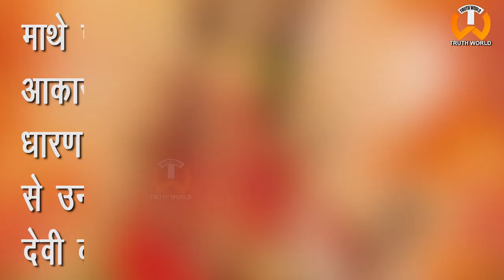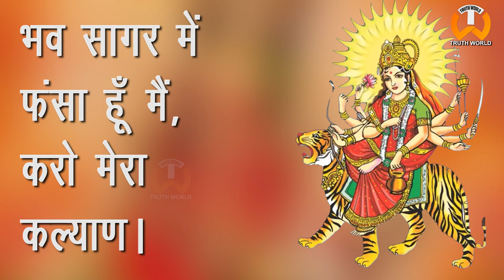दिव्य शक्ति की स्वामिनी मां चंद्रघंटा नवरात्रि के तीसरे दिन मां चंद्रघंटा का पूजन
शारदीय नवरात्रि का शुभारंभ
प्रतिपदा (मां शैलपुत्री): 26 सितंबर 2022
द्वितया (मां ब्रह्मचारिणी): 27 सितंबर 2022
तृतीया (मां चंद्रघंटा) 28 सितंबर 2022
चतुर्थी (मां कुष्मांडा): 29 सितंबर 2022
पंचमी (मां स्कंदमाता): 30 सितंबर 2022
षष्ठी (मां कात्यायनी): 01 अक्टूबर 2022
सप्तमी (मां कालरात्रि): 02 अक्टूबर 2022
अष्टमी (मां महागौरी): 03 अक्टूबर 2022
नवमी (मां सिद्धिदात्री): 04 अक्टूबर 2022
दशमी (मां दुर्गा प्रतिमा विसर्जन): 5 अक्टूबर
26 सितंबर को कलश स्थापना मुहूर्त - सुबह 06 बजकर 28 मिनट से 08 बजकर 01 मिनट तक